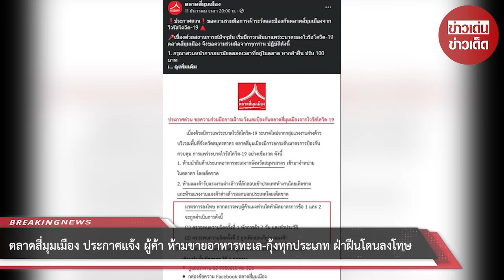ตลาดสี่มุมเมือง ประกาศแจ้ง ผู้ค้า ห้ามขายอาหารทะเล-กุ้งทุกประเภท ฝ่าฝืนโดนลงโทษ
ขอบคุณที่มา :
ขอขอบคุณข้อมูลจาก: